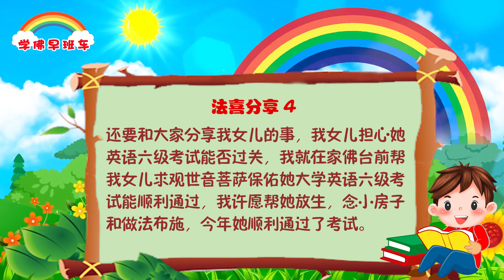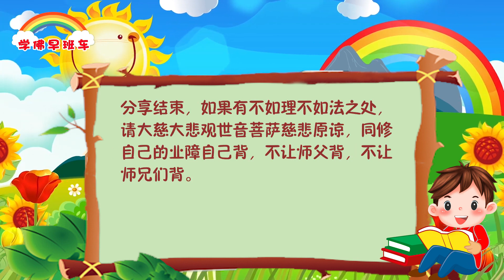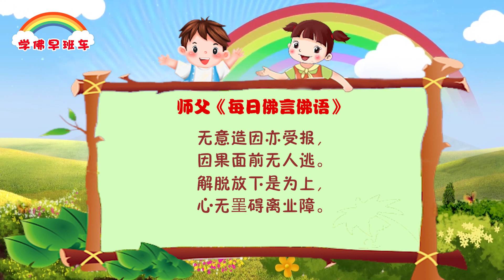学佛早班车视频 第693期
佛法离不开“因果”两字。谁种什么因让他自己去受，你没有办法去救的，唯一的只有放下，所以佛法界讲“放下为上”，放不下又种因了，这件事情放不下就一直背着。为什么叫背因果呢？你永远不能忘记，你就一直把业背着。比如你一直记恨这个人，最后你就一直把他的业障背在身上，所以你的智慧和本身的因果也在改变。就像学人家口吃一样，经常学，学到后来自己就会口吃；经常背业，背到后来果报就会越来越大。

---2021年师父每日佛言佛语（师父涅槃前未发布的金言 （9））

1.
末学有缘在2014年6月遇到心灵法门，就立刻顿悟，开始读经书，但是我业障太重，自己没修好，家人至今还没信，阻碍重重。我一直背着家人在念经，念小房子还债。三八妇女节那天我牙齿痛的难受，根本没法咀嚼东西，俗话说“牙痛不是病，痛起来真要命”。我的意念告诉我，有没超度走的孩子，就在心里面求大慈大悲观世音菩萨摩诃萨帮助我传达我名字的孩子给我宽限时间，我会尽快念小房子超度。同时也在心里面求大慈大悲观世音菩萨摩诃萨和大慈大悲卢台长师父救救我，在床上辗转不能入眠的我看着旁边熟睡的先生，悄悄拿起手机耳塞听师父的录音，师父的铿锵有力的白话佛法和问答很有穿透力，刹那间，我额头冒汗，我使劲用牙齿咀嚼下，哇，真神奇呀，我的牙齿不痛了也不肿痛了，我还想第二天去看医生，结果不用去了，欣喜若狂的我使命在心里面给大慈大悲观世音菩萨摩诃萨和大慈大悲卢台长师父磕头。我看下手机时针已经指向3：40分了，我关掉手机赶紧睡觉，第二天还要上班的，大慈大悲观世音菩萨摩诃萨太慈悲了。我六点半起来边做饭边做功课，头上一阵阵发麻，我知道又得到大慈大悲观世音菩萨摩诃萨的加持了。

2.
心灵法门真实不虚！上周母亲从外婆家回来就冷的只打哆嗦，也是从这天开始身体有变化的，浑身无力，站一会就腰酸背疼，嘴巴没味道，喝水和饭量明显变小很多，吃了东西就会一直打嗝。在这种情况下，我跟观世音菩萨妈妈说作为子女一点孝心我以自存的方式给她念21张小房子，并在19日那天给妈妈放生五百元鱼，妈妈自己也拿出来了四百元放生，这才过了几天呀，妈妈身体已经恢复往日了，精神也好了。给妈妈念小房子妈妈是不知道的，她知道是观世音菩萨保佑她，我现在每天让妈妈听师父的广播，她每次说困了一听广播睡意全无，有时一边听还一边说师父太累了太辛苦了。我现在为妈妈每天念心经，希望不久将来妈妈也能和我一起修！这是我最大的心愿，我非常有信心！

3.
春节来临的除夕，我在自家的佛台上头头香时在心中求观世音菩萨保佑我新学期的教学工作能如愿，我因为夫妻两地分居，我希望在家乡的学校领导能帮我将课务集中安排，希望新学期工作能轻松些，我就可多点时间留在我丈夫工作的城市，我可以安心的学佛诵经，但我不好意思去和排课的领导说我的心愿，怕给他们增加麻烦，也怕被回绝，我就求观世音菩萨保佑我的课务安排能如我心中所想，我愿做法布施，让更多的人增加学心灵法门的信心，这以后我就一直诵经，放生，给排课的领导念心经，解结咒等，在课表正式出来前一天，我在校门口遇到了排课的领导，他主动告诉我已经排好了我的课务，我听了不太满意，就请他能否修改我想上的课务，他答应下午再考虑，我回家立即诵经，求菩萨保佑我能上满意的课务，第二天课表领到时，看到新课表排的确是我心中满意的想上的课务，我再次印证了心灵法门的神奇，是菩萨安排我在校门口遇上排课的领导，否则我怎么能如愿？课务也比上学期轻松多了，我有更多的时间诵经，和我先生在一起，也可督促他诵经。我在心中更加坚定了学佛的信心。

4.
还要和大家分享我女儿的事，我女儿担心她英语六级考试能否过关，我就在家佛台前帮我女儿求观世音菩萨保佑她大学英语六级考试能顺利通过，我许愿帮她放生，念小房子和做法布施，今年她顺利通过了考试。
学心灵法门两年来，有很多灵验的事发生，我深深感恩观世音菩萨，感恩卢台长弘扬的心灵法门，愿更多的有缘众生能早日学佛，愿心灵法门让更多的人受益。

《马来西亚第二大富豪的独子出家修行的故事》
2014年3月2日 卢台长马来西亚 吉隆坡《玄艺综述》大型解答会开示

在马来西亚有一个第二大富豪，他的名字叫安南达克里斯南，他拥有81亿美元的身价，他的独子在18年前放弃一切荣华富贵，遁入空门，在泰国森林隐修，法号是阿姜斯里潘诺。当他被媒体得知是大马第二富豪的独子之后，网络上弘法影片点击率飙升，他为了寻找人生的真谛，放弃家业、追随佛法，成为一个出家人。他的母亲是一个泰国人，他曾在英国留学，从事过新闻工作，出家之时只有20多岁——一个现代版释迦牟尼佛故事，视家财万贯如浮云，追随救度众生，这是我们学佛人的榜样，视人间为虚无，心中才能找到真实的自我。你想要拥有财富，要在心中拥有精神财富；想要拥有真正的自由，要从内心修正自己，知足之后得到的是拥有，拥有只会在精神上得到，而永远不会在物质物欲上得到。我们要拥有一颗慈悲善良的心，我们就拥有一切，舍弃烦恼才会拥有幸福。

无意造因亦受报，
因果面前无人逃。
解脱放下是为上，
心无罣碍离业障。

11 CHANG CHARN ROAD #05-01, SHRIRO HOUSE, SINGAPORE 159640.